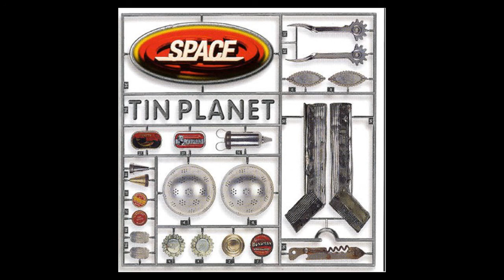Space Tin planet: Piggies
Track number 9 from the album Tin Planet by Space (1998)